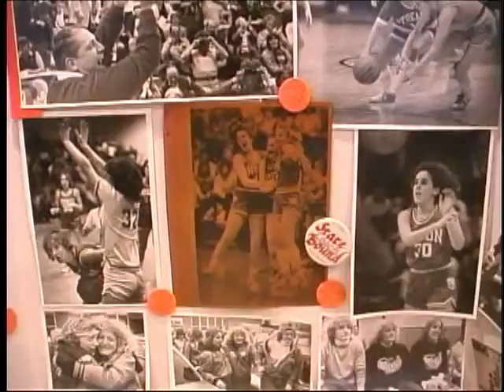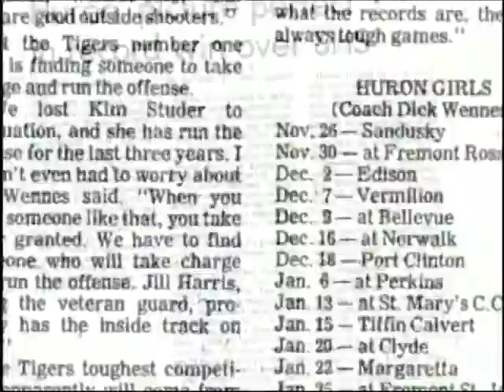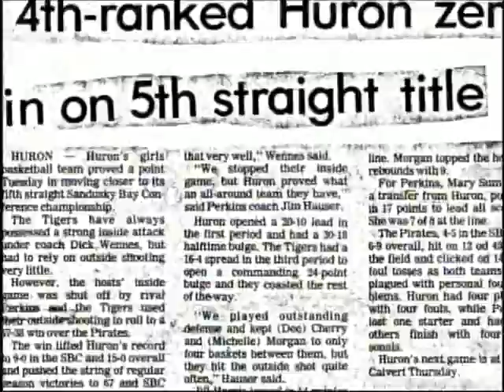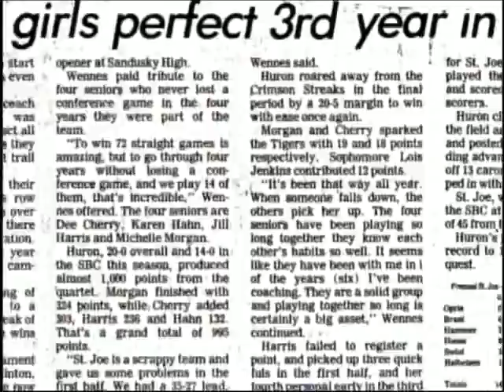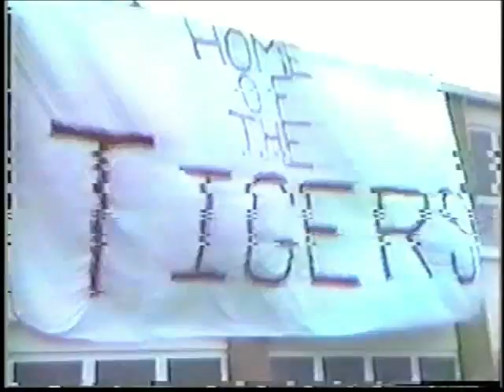1982-83 Huron Tigers State Champs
Huron Tigers Basketball